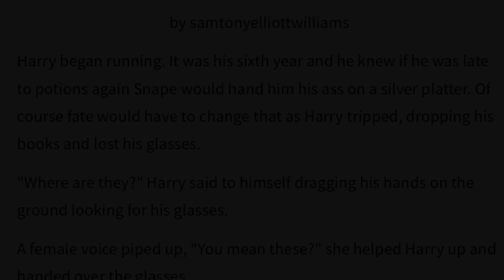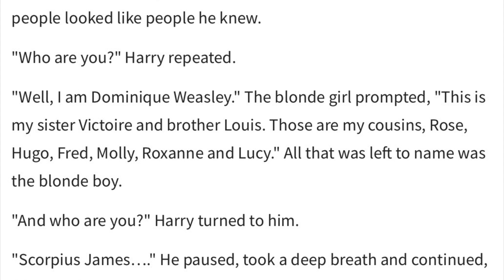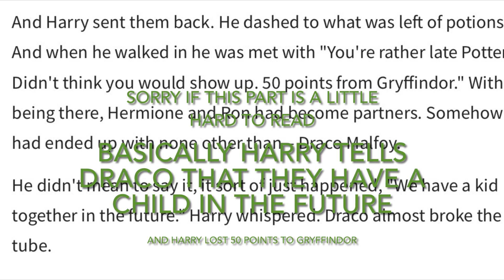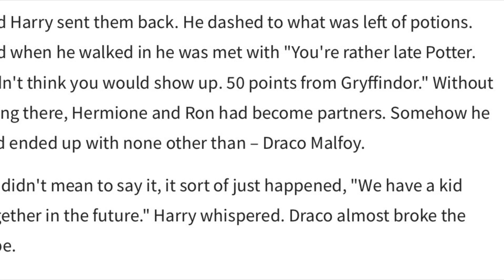A Glimpse of the Future (Oneshot Series)|| hpshipper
Oneshot: a short story that will only take one video

Song: putting a spin on Riptide by Egg

Written: by samtonyelliottwilliams (on Wattpad)